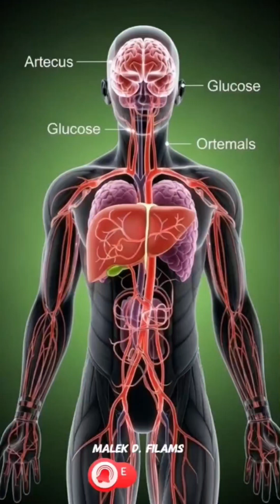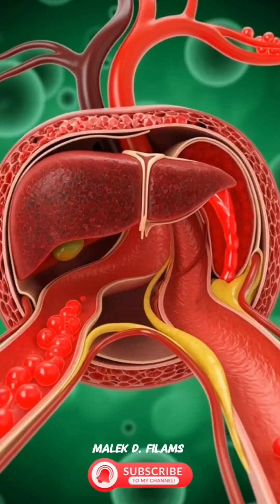“What Happens Inside Your Liver? (Watch This!)”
Your liver works 24/7 filtering toxins, burning fat, and keeping you alive — without asking for anything in return. But when we overload it with junk food, sugar, and alcohol… the liver silently suffers. Watch this cinematic 3D anatomy breakdown to learn how to protect your most loyal organ. 🫀🔥

Viral Tags / Hashtags